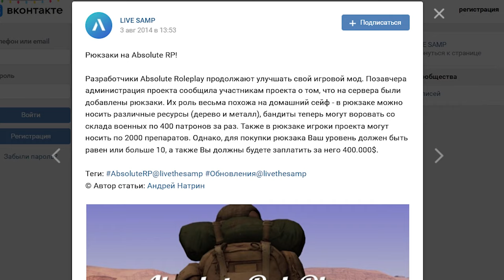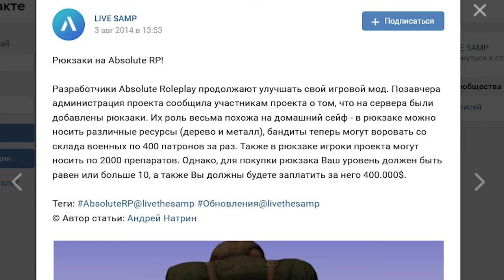РЮКЗАКИ НА ABSOLUTE ROLE PLAY (ЭТО ТАК СТЫДНО!)